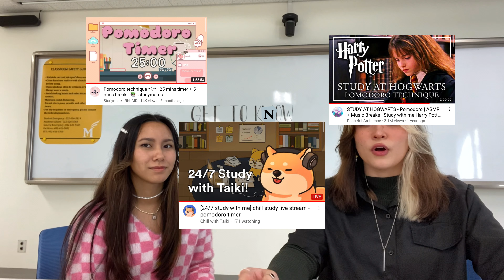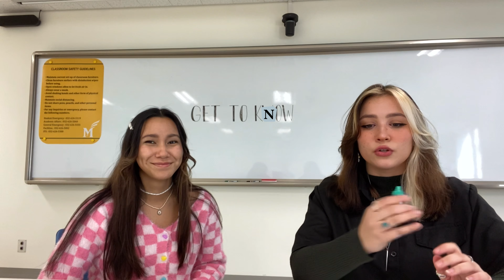[A&E]💚GET TO KNOW GABBY SERRANO!(Info Version) 💛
Hi, this is Victoria, a student intern from the Office of Admissions and Enrollment! Our interviewee this week is a global affairs sophomore! Watch to hear more about what being an international student at MK is like.